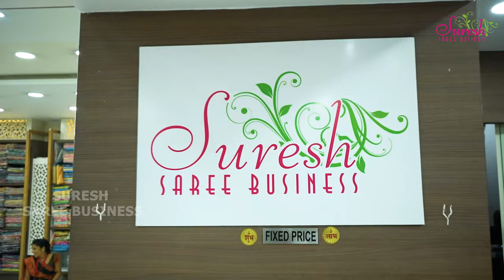Pure Raw Mango Pattu Sarees Collection || Mashru Silk Sarees || Suresh Sarees || Wholesale Prices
𝐒𝐇𝐎𝐏 𝐀𝐃𝐃𝐑𝐄𝐒𝐒
DAV School Lane, Kukatpally,
Hyderabad-500072
Telangana state

𝐒𝐡𝐨𝐨𝐭, 𝐄𝐝𝐢𝐭 & 𝐂𝐡𝐚𝐧𝐧𝐞𝐥 𝐌𝐚𝐢𝐧𝐭𝐚𝐢𝐧𝐞𝐝 𝐁𝐲:
AB CINEMAS
Srinagar Colony, Hyderabad